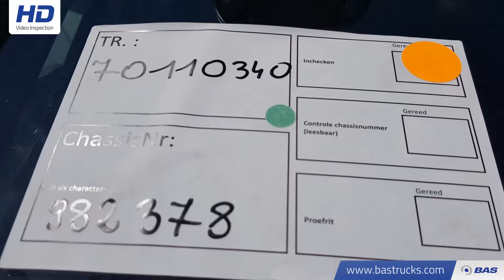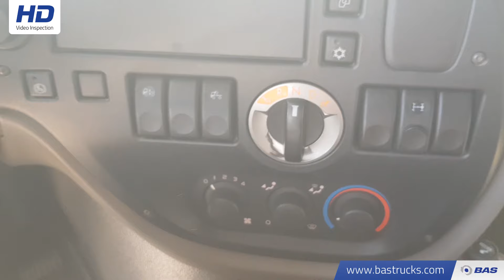70110340 DAF XF105.460